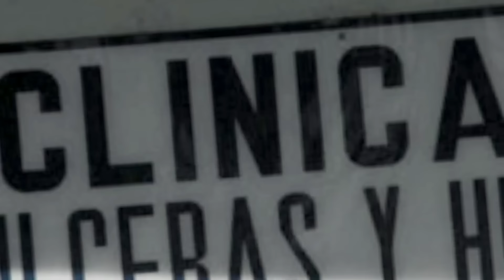Karis - Persona Ideal